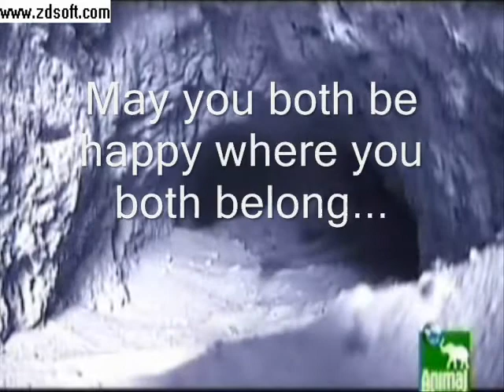Mozart and Carlos- She Will be Loved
Ok, so I really think this fits them very well, sorry for the sound quality, blah blah. Enjoy, i guess.